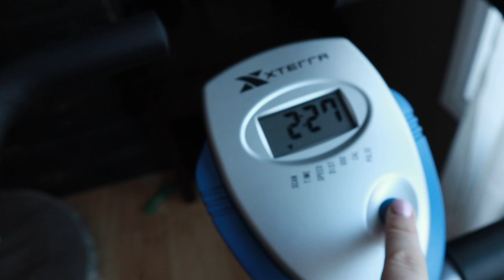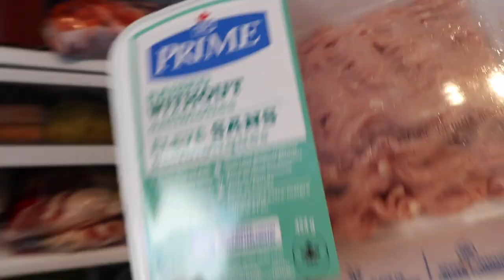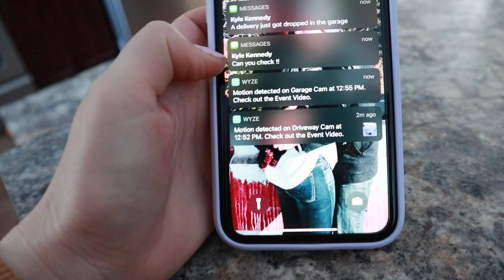Getting Off Antidepressants (thanks to eliminating birth control pills)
Hi friends! This vlog covers new healthy recipes, testing tik tok hacks and my journey getting off antidepressants. Enjoy the video xoxo

STAY UPDATED IN BETWEEN UPLOADS
Facebook: whole foods, fitness & happiness
Podcast: Sh*t Nobody Talks About